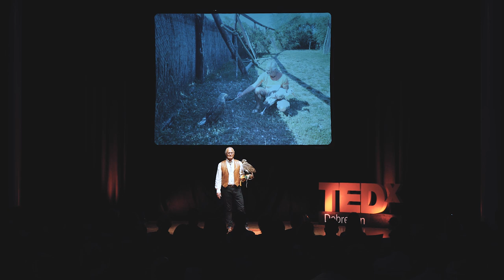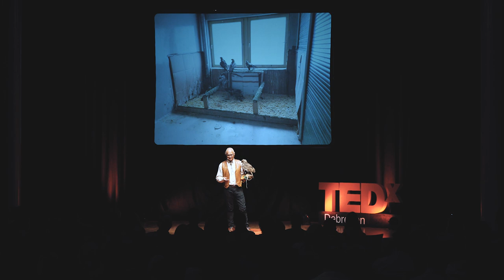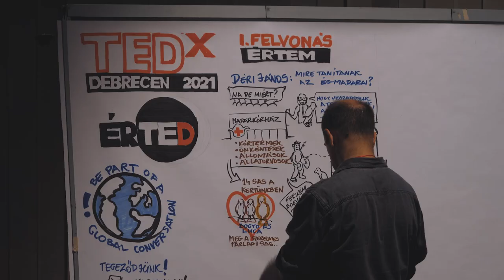Mire tanítanak minket az ég madarai? | János Déry | TEDxDebrecen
Dr. Déri János állatorvos, mikrobiológus, a hortobágyi Madárkórház és Madárpark igazgatója. 20 éve hozta létre az ország első madárkórházát Hortobágyon, ahol évente ma már több mint 2500 vadon élő madár gyógyul. Az alapítványukkal több száz önkéntes bevonásával országos madármentő hálózatot és regionális telephelyeket működtetnek. A hortobágyi Madármentő Kiállításon és az országot járva előadó és oktató körútjain azokra a madarakat fenyegető veszélyekre és megelőzésükre hívja fel a figyelmet, melyek az embert is veszélyeztetik. A viselkedés-kutatásban és életmódtanban szerzett tapasztalatai során arra a megállapításra jutott, hogy a természettől való elszakadás a kórházi környezetben a vadmadaraknál az emberek városiasodásához hasonló szociális változásokat okoz. Hogyan kezeljük ezt a madaraknál a kórházban, és mit tanulhatunk a természetben élőktől ennek elkerülésére? Ezen gondolatait osztja meg előadásában a Madárdoktor. Veterinarian, microbiologist, director of the Hortobágy Bird Hospital and Bird Park. 20 years ago, he established the country's first bird hospital in Hortobágy, where more than 2,500 wild birds are treated every year. With the help of hundreds of volunteers, they run a nationwide bird rescue network and regional sites. At the Hortobágy Bird Rescue Exhibition and during its lecture and educational tours around the country, it raises awareness of the threats to birds and their prevention, which also endanger humans. His experience in behavioural research and life history has led him to conclude that the separation from nature in a hospital environment causes social changes in wild birds similar to the urbanisation of humans. This talk was given at a TEDx event using the TED conference format but independently organized by a local community.